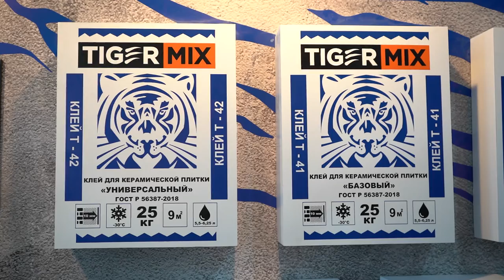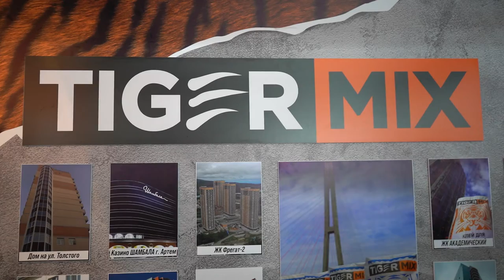Строительная выставка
Один из лидеров строительной отрасли Приморского края-  компания Тайгер Микс    представила современные разработки собственной продукции. Качество и стойкость материалов, компания наглядно продемонстрировала на строительной выставке, которая расположилась (открылась) на базе туристско-рекреационного кластера Приморское кольцо.